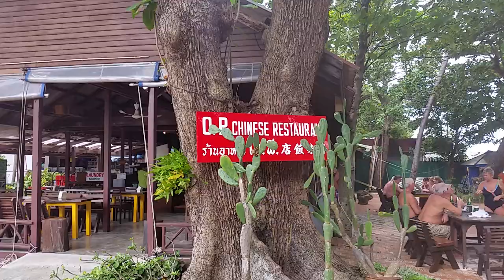OP Chinese Restaurant and Bar on Chaweng Beach on Koh Samui in Thailand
The OP Chinese Restaurant and Bar is located on Chaweng Beach on Koh Samui in Thailand.

It is a part of the OP Bungalows on Koh Samui

It is up the northern end of Chaweng Beach, which is a lot quieter and has more shade than the central Chaweng Beach area.

There are large trees on the beach, so when you sit at the tables, you are drinking your beer and cocktails in the shade.

The OP Chinese Restaurant and Bar has great cheap food and is popular among tourists and expats.

During at hot day you get a nice cool breeze as you sit at the tables and wait for your food order to come.

Well worth a visit when you are on Chaweng Beach on Koh Samui.
for Thailand Hotel Bookings, Tours and Travel Information

Happy Travelling